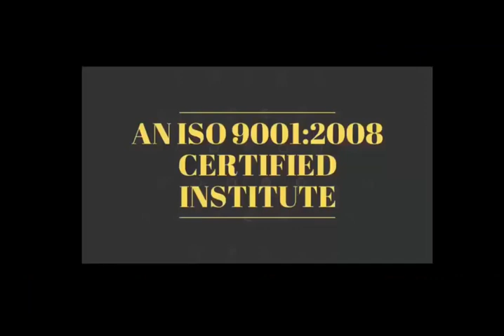Short Motivational Story- सफल होना है तो काश बोलना छोड़ना होगा 👍👍Thanks ForYour#Support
Short Motivational Story - सफल होने के लिए अपनी दिल की बस सुने -- 👍👍 Thanks For Your Support

Short Motivational Story -  सफल इंसान के लषण -दुसरो का आज देख कर  उनका कल  को आकलन मत करो 👍👍

28 Oct 2018 - Hardware & Software ( One Month ) 22500/-

15 Sept 2018 - Software ( 10 day only Full Software ) 12500/-